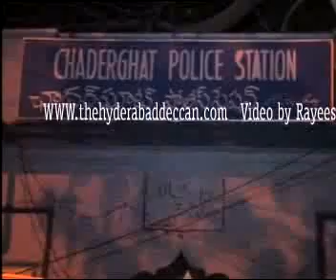The Hyderabad Deccan : 50 Tolas gold seized by the Chaderghat Police.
The Hyderabad Deccan  : 50 Tolas gold seized by the Chaderghat Police. Rayees Azam.